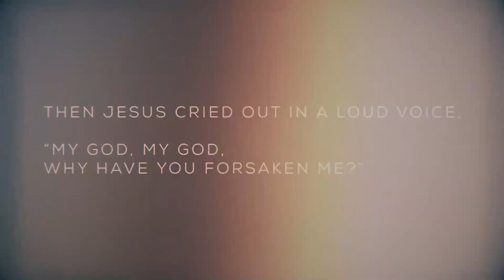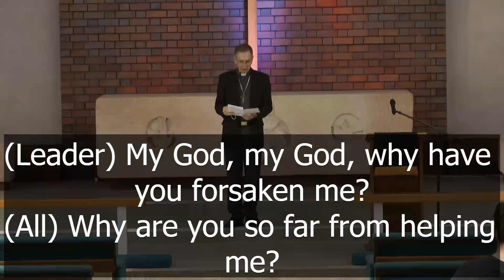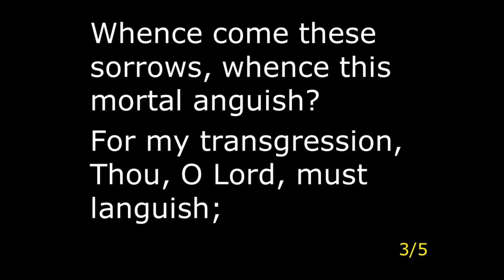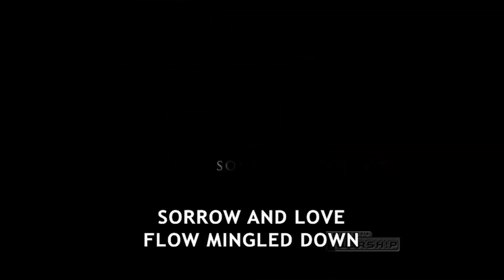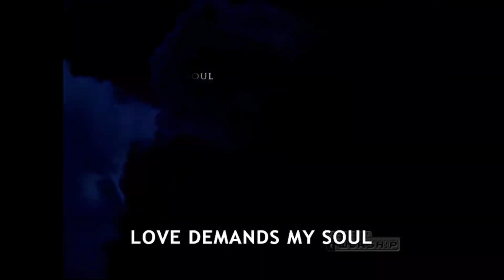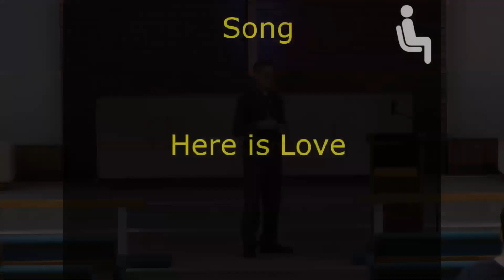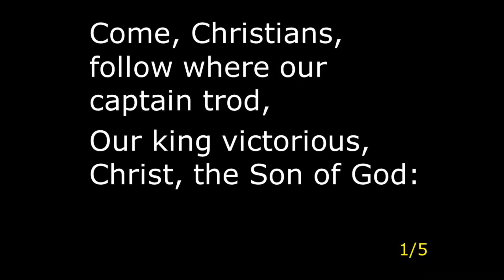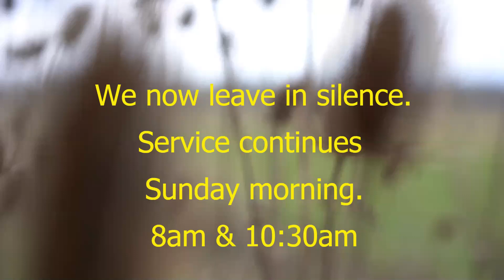Jesus Paid it all-Good Friday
20210402 Pastor Rob Edwards: Jesus Paid it all. Message for Good Friday 2021 The benefit of the Cross. Peace Lutheran Church, Gatton